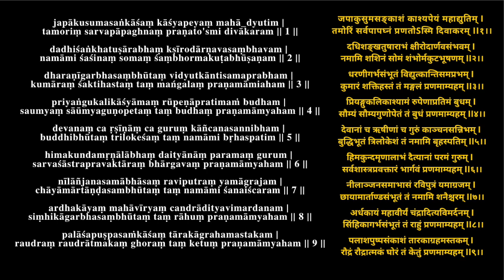vou me aposentar ... e agora? transição para 3a idade inteligente via sabedoria ancestral vedica